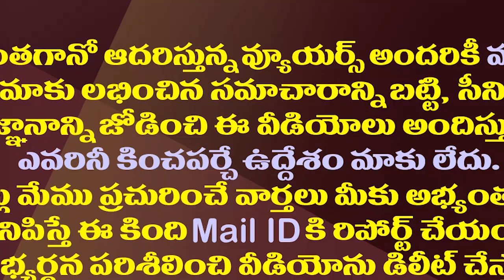మళ్ళీ రెడీ అంటున్న వైసీపీ జెయింట్ట కిల్లర్||Kolagatla again ready fight in vijayanagaram